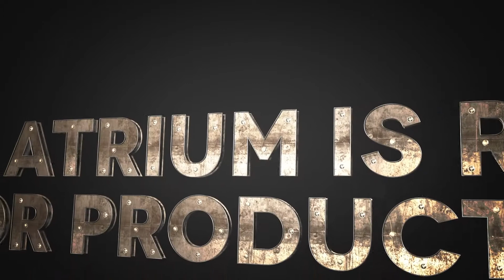J' Cenae will be performing @ The Southern Soul and R&B Valentine's Day Special. Sat Feb 12 7:00pm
Also performing Donnie Ray, Sr duke and Atlanta's owns The GG"s